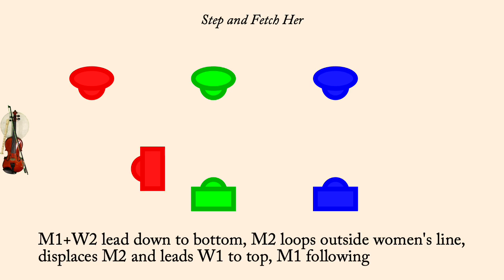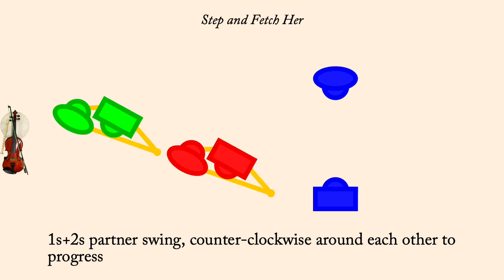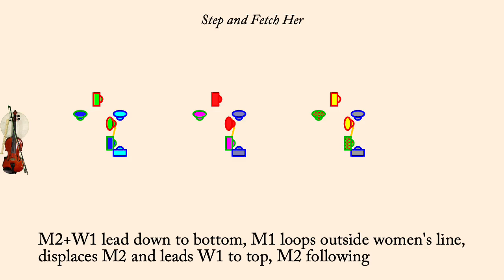Step and Fetch Her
Step and Fetch Her is a Country Dance which people were dancing in England in ~1909. Cecil Sharp recorded it and published it in "The Country Dance Book" (Part 1) published in 1909.  It is a proper triple minor longways dance. This dance is very similar to "The Triumph", a version of which is also in Part 1.

This dance involves a partner swing, a move unknown in traditional English Country Dances but familiar to any North American contra or square dancer.

The animation plays at 120 counts per minute normally, but the first time through the set the dance is slowed down so people can learn the moves more readily. Men are drawn as rectangles, women as ellipses. Each couple is drawn in its own color, however the border of each dancer indicates what role they currently play so the border color will change each time through the minor set.